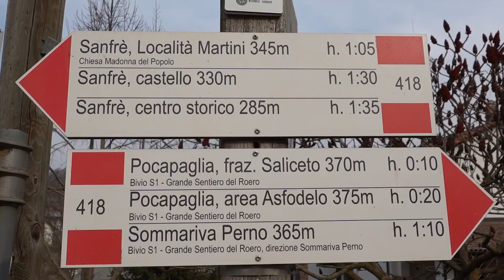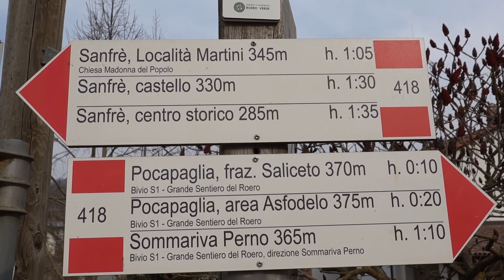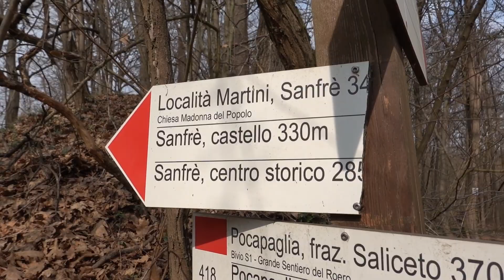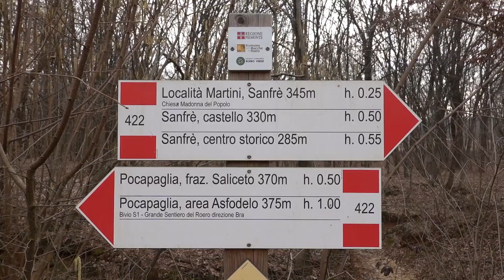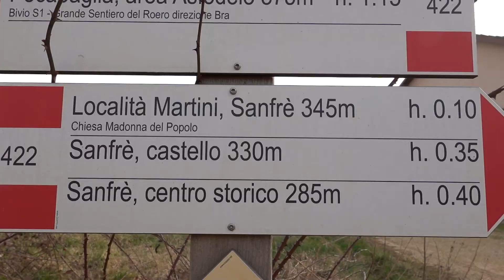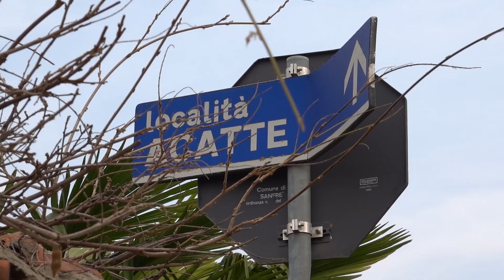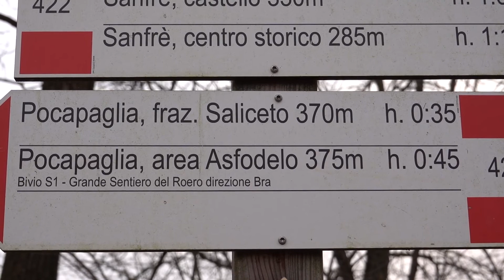SALICETO - MARTINI DI SANFRE'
In questo video documentiamo un'interessante trasferta a piedi da Saliceto di Pocapaglia (CN) verso Martini, una frazione di Sanfrè; il percorso attraversa una suggestiva zona molto isolata e si effetua su una strada sterrata carrabile pochissimo frequentata e quasi del tutto diritta; una volta arrivati ai Martini scopriamo un crinale situato al di sopra del paese di Sanfrè caratterizzato da un ampio panorama sulle montagne e soprattutto da splendide ville con vista meravigliosa...